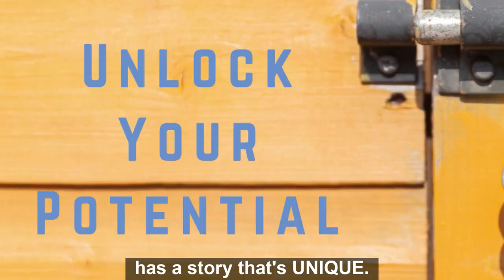Why Dan Phillips started Storytellers Video Productions!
In this video, Dan Phillips discusses why he started Storytellers Video Productions.
His heart.
His drive.
His passion.
His motivation.
How his experience, and the experience of the entire team can help you, help your business, tell your story with video.
Why telling your story, particularly with video, is so important.
Helping you build trust, build credibility and build a connection with your potential clients.
So if you're having difficulty getting your message out there, connectiing with your customers, we at SVP would love to help!